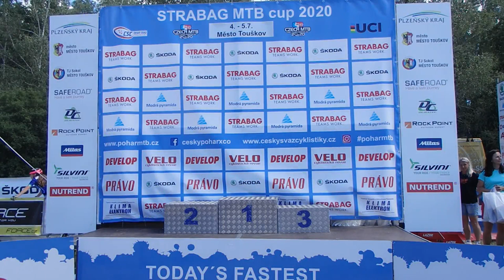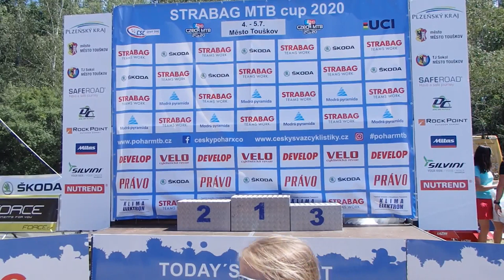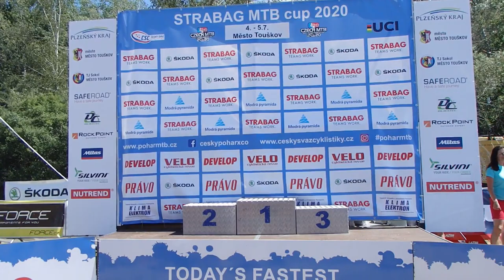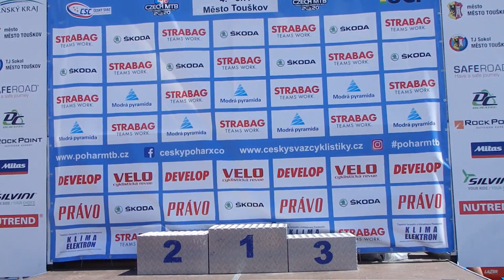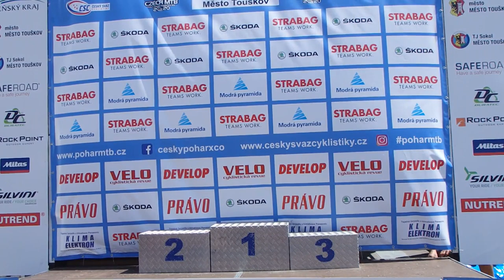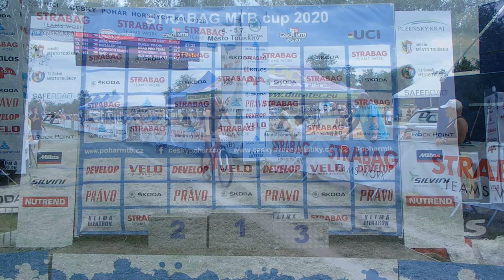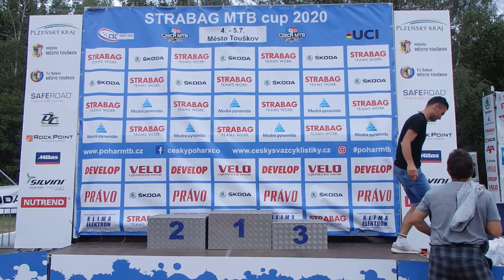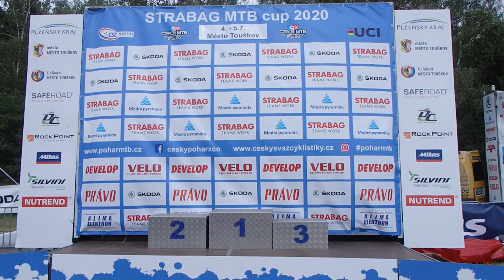Český pohár MTB MINIME cup 2020 Touškov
Český pohár horský kol MTB MINIME STRABAG cup 2020 Touškov